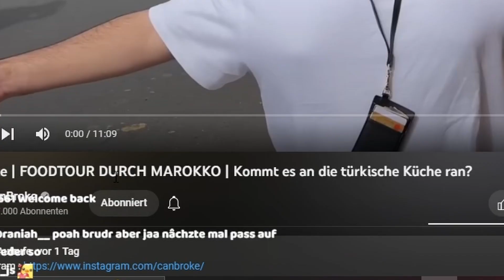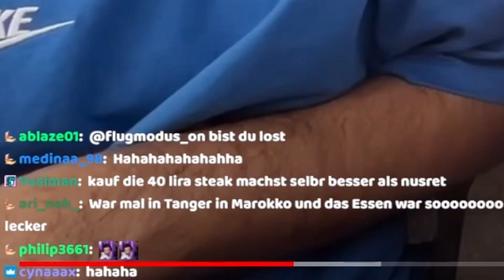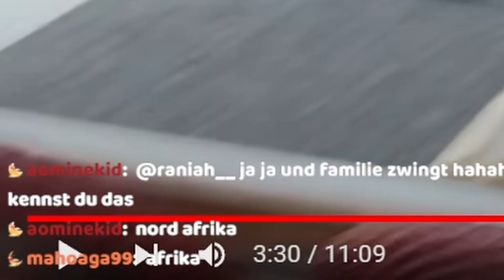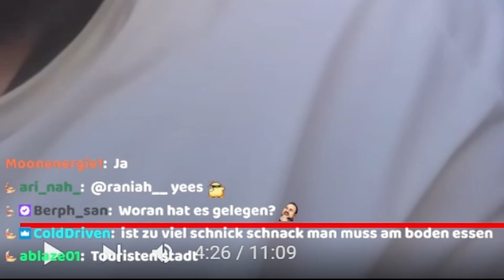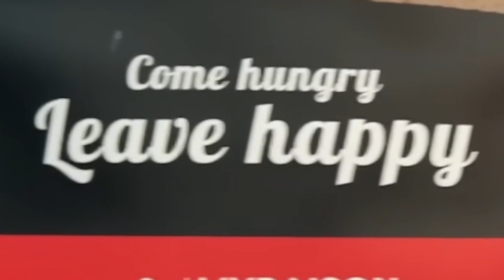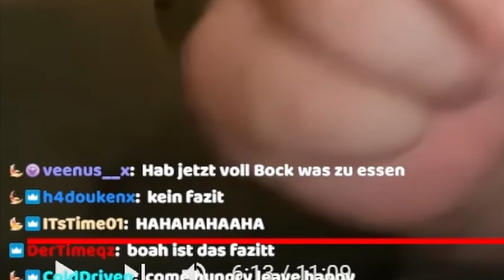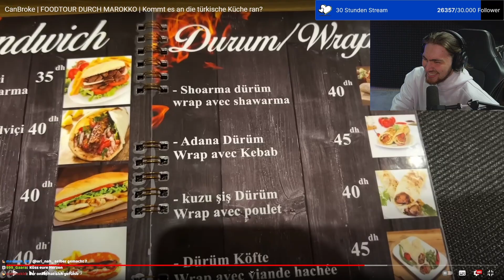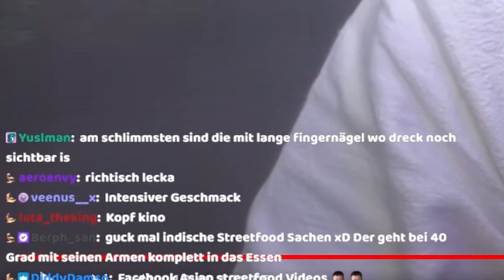Liegt Marokko in Europa? 😂🇲🇦 CanBroke und Faisal bewerten Foodspots | AbuGullo Reaktion